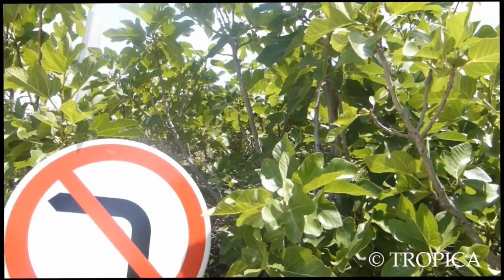20044 Echter Feigenbaum neu